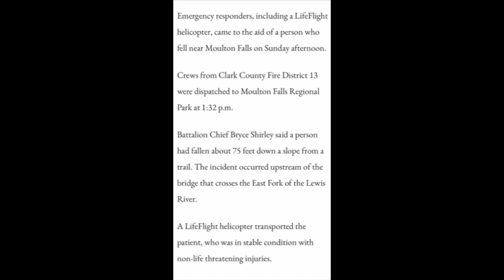BREAKING NEWS: Lucky To Have Survived!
Someone is lucky to have survived a 75 feet fall!